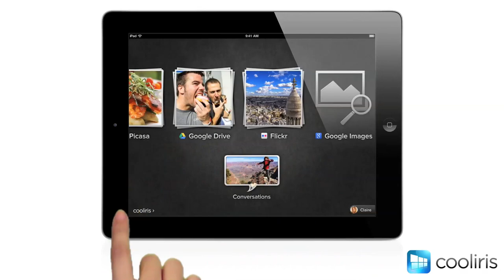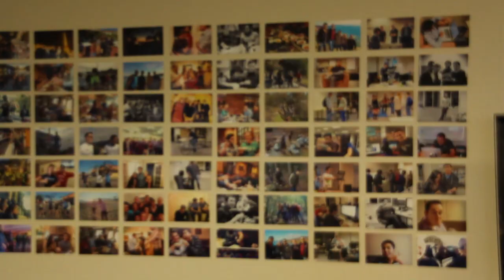Cooliris | Stanford Startups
The Stanford Daily sits down with Soujanya Bhumkar to discuss startup life.
2/21/13
Video by Avi Bagla